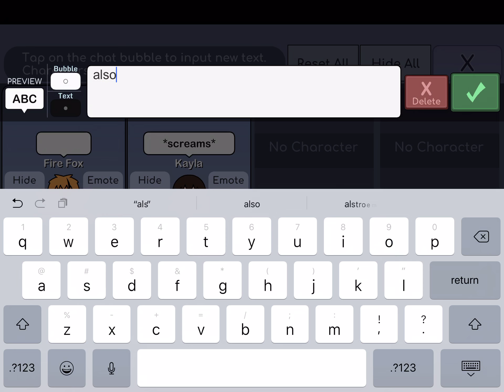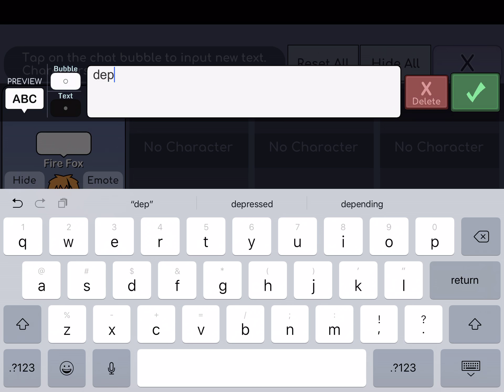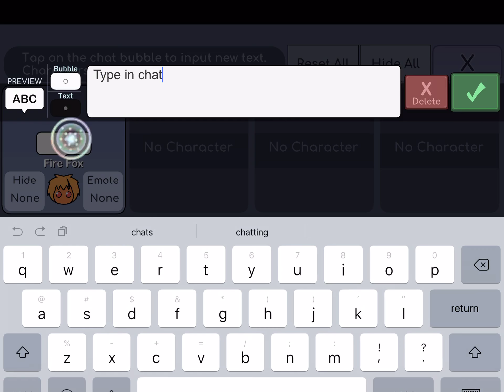Randomness on Gacha life